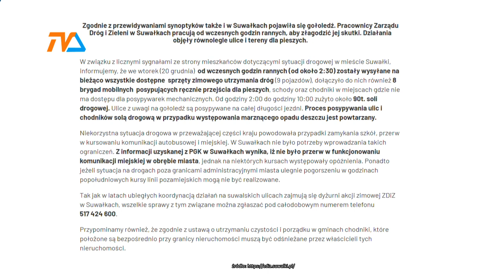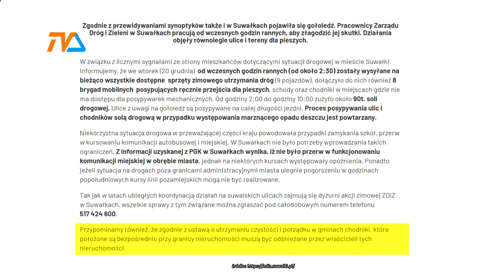Gołoledź dała w kość |TVSUWAŁKI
Gruba warstwa zalegającego śniegu w całym mieście zamieniła się w lód, a 90 ton soli poszło jak przysłowiowa krew w piach.